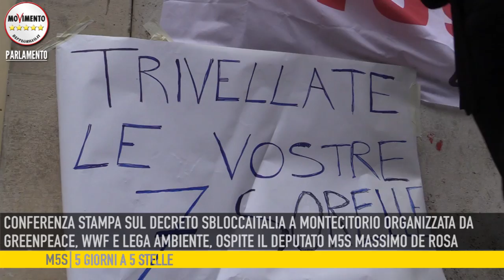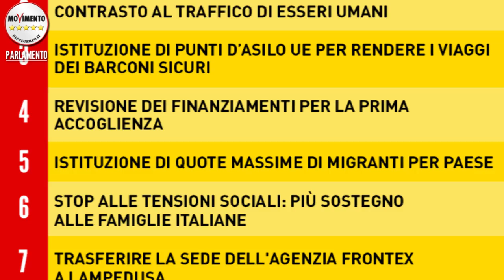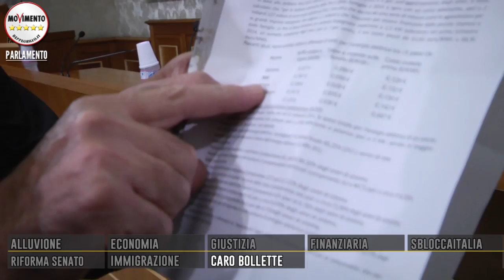5giornia5stelle del 17 Ottobre 2014